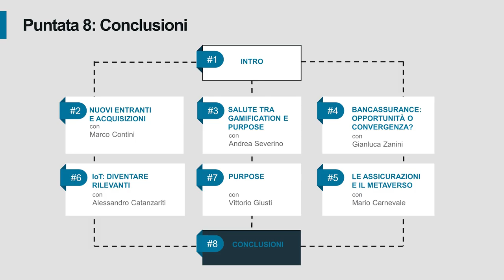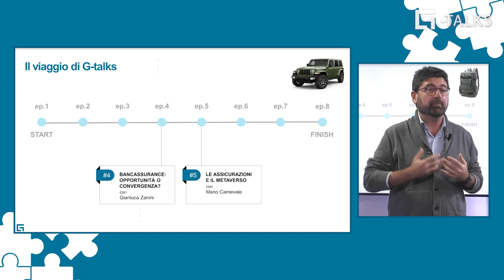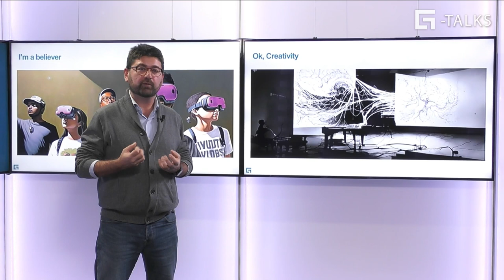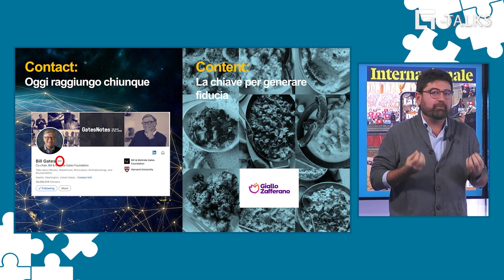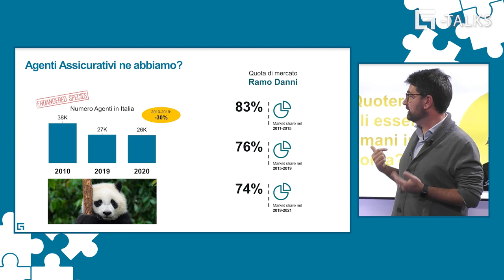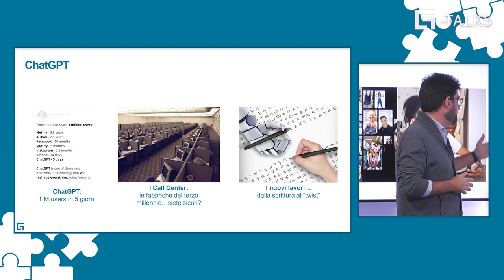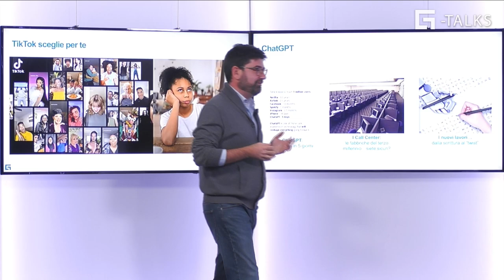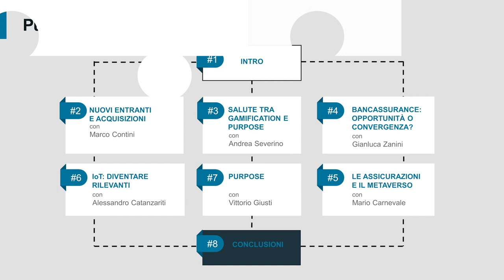G-TALKS, PUNTATA 8: WHATS NEXT - con Marco Burattino